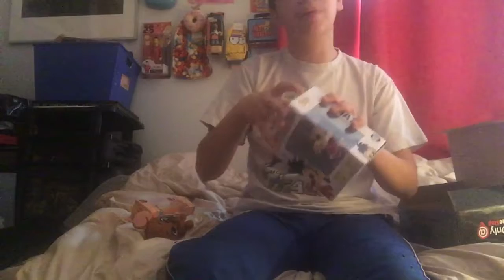Unboxing funko box vol.1